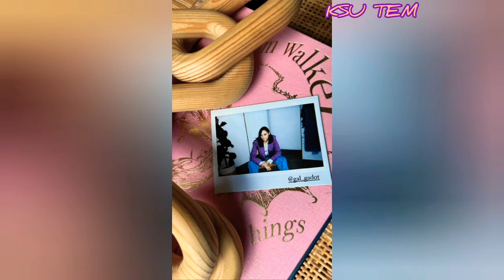😍 NEW! GAL GADOT - NeW Moments 💓